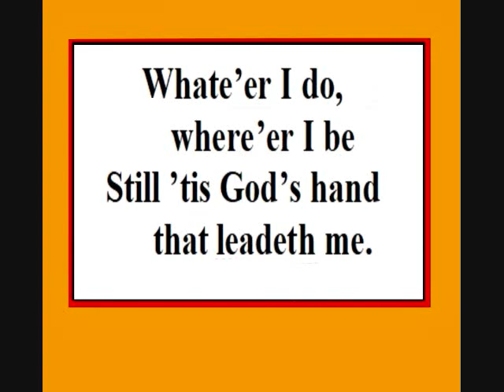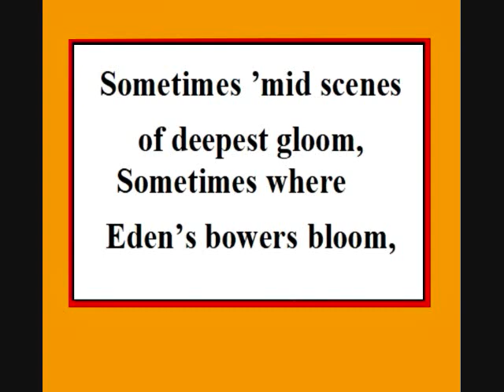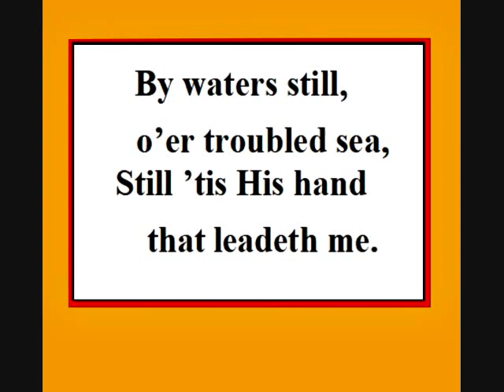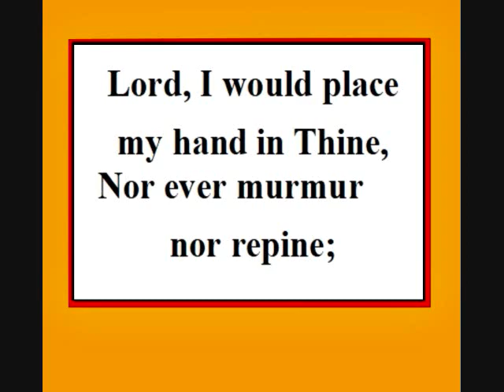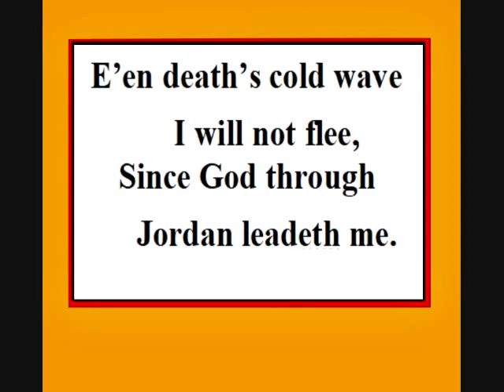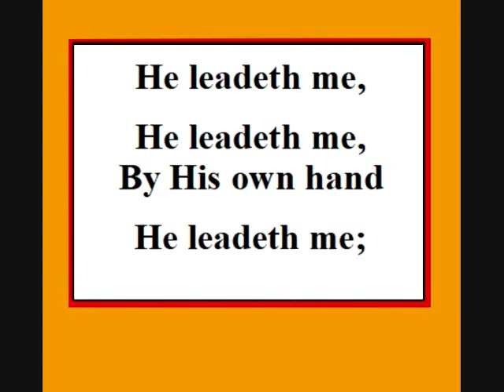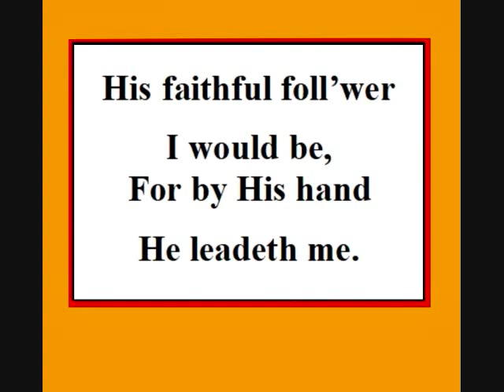He Leadeth Me Karaoke, Lively Pop Rhythm, by Tiny Bruno.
There is also the low key version of the karaoke in this YouTube Channel.